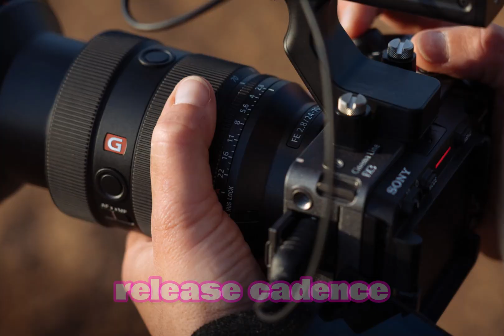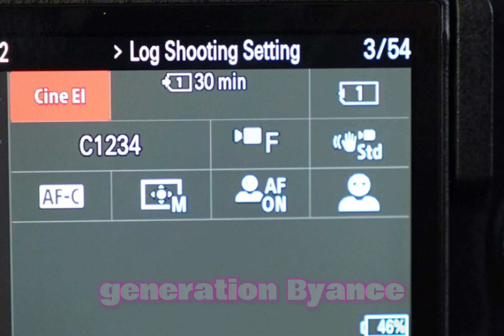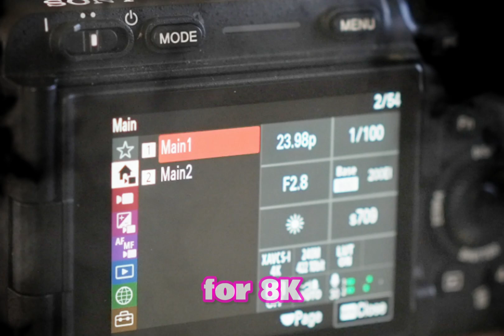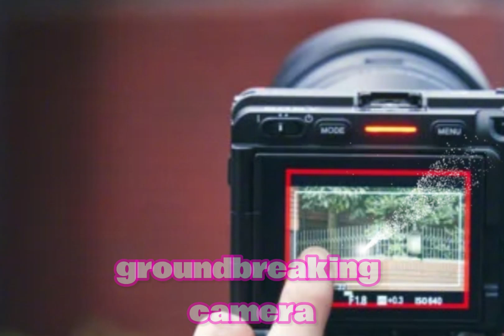Sony A7 V - Yes, Finally Confirmed Coming?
we’re diving deep into the exciting world of Sony's A7 series. Specifically, we're focusing on the highly anticipated Sony A7 V. While Sony hasn’t officially announced it yet, rumors and leaks have been circulating, sparking a lot of excitement among photographers and videographers alike.

Predicting the exact release date of the A7 V is a bit tricky, as Sony has a history of surprising us with their release schedule. However, based on past patterns, we can make some educated guesses. Considering the typical release cadence of Sony's camera lineup, it's likely that the A7 V will make its debut sometime in 2024, possibly in the latter half of the year.